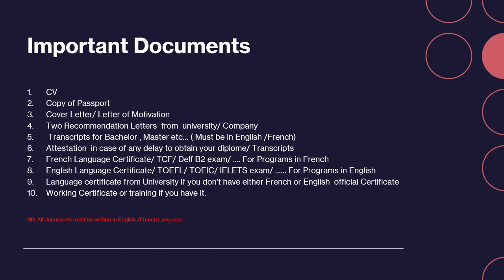General Requirements for International students to study in France(Bachelor/ Master/PhD Programs.)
How to prepare an application for studying in France?  Watch this video to know most of the General Requirements for International students to study in France(Bachelor/ Master/PhD  Programs.)

The thumbnail is created with VistaCreate